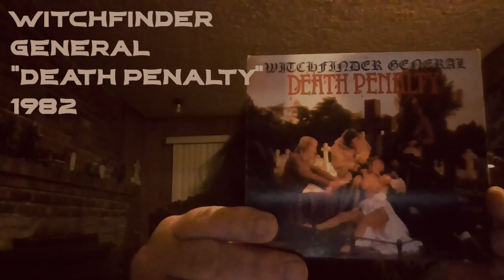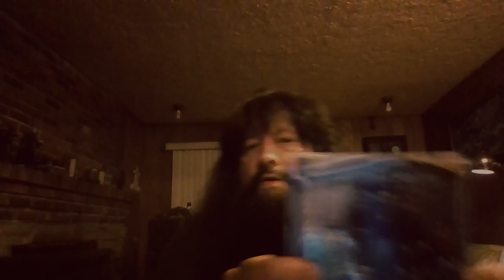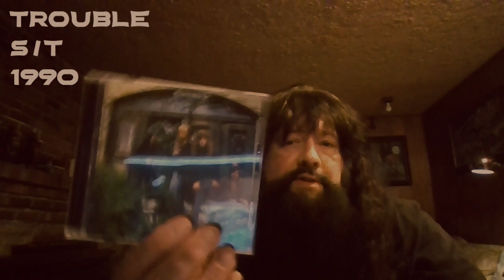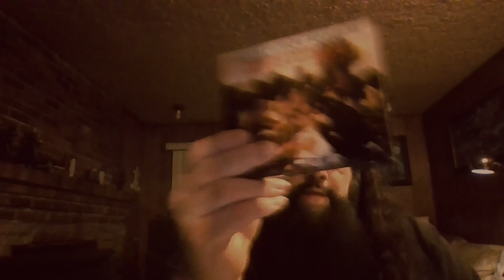Howie Bentley (CAULDRON BORN, BRITON RITES) shares 4 inspirational albums of his life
Cauldron Born is an American heavy metal band.
Briton Rites is an American doom metal band.